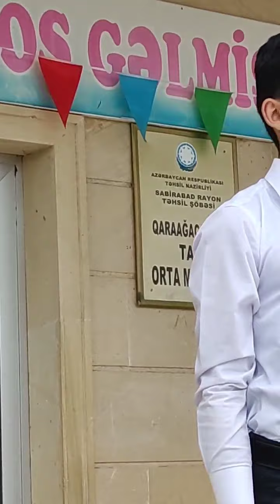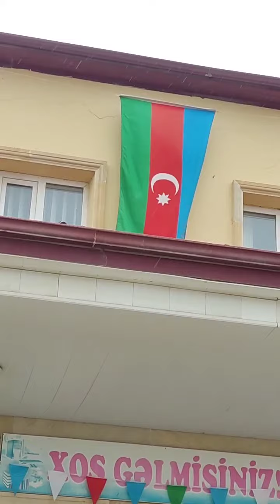Ulu Öndər Heydər Əliyevin Doğum gününə həsr olunmuş " Azərbaycanın Memarı adlı" tədbirdən